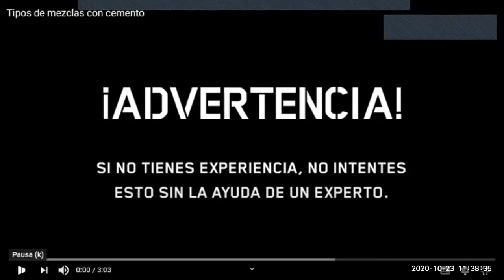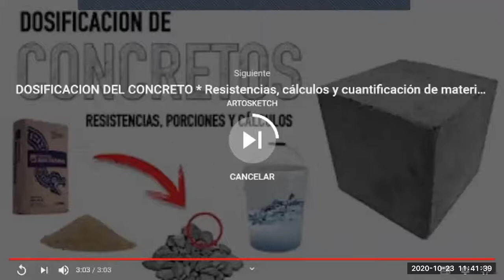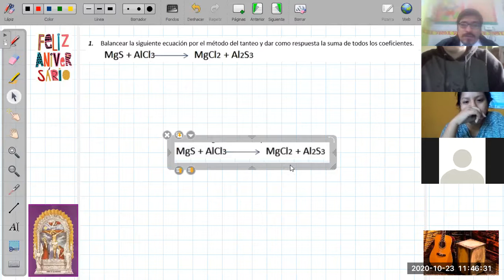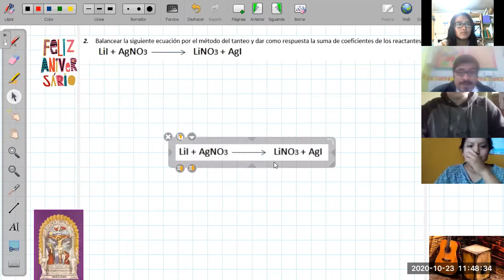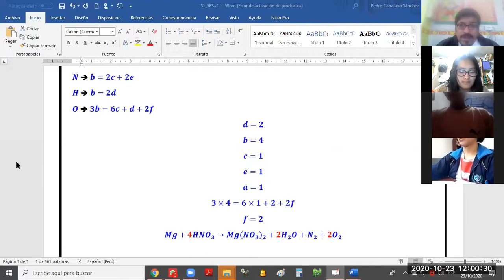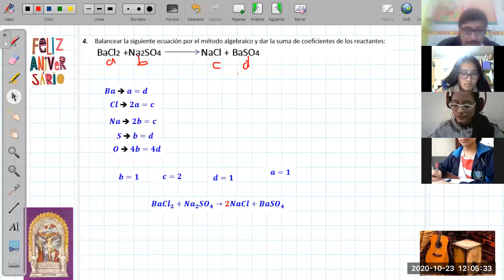QUIMICA 3ROSEC SESION N°2 BALANCEO DE ECUACIONES QUIMICAS II EJERCICIOS